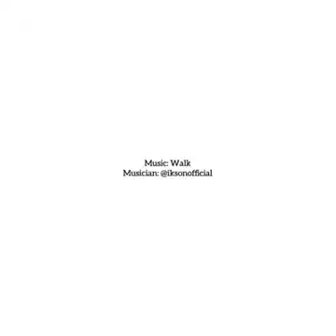Children's Chapel for June 14, 2020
Why is Mrs. Jen measuring her GREEN plant? Watch to find out!